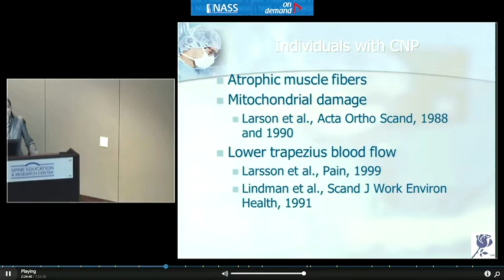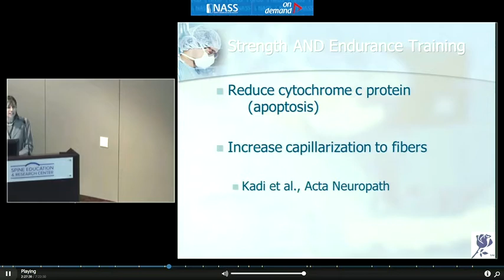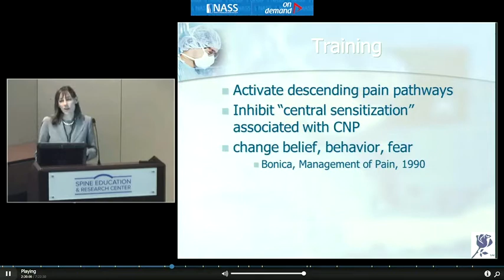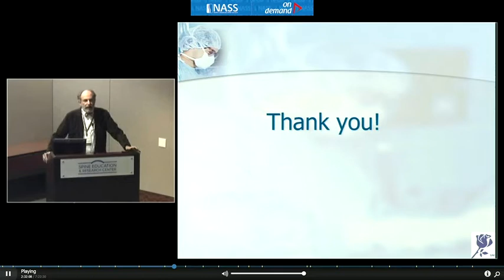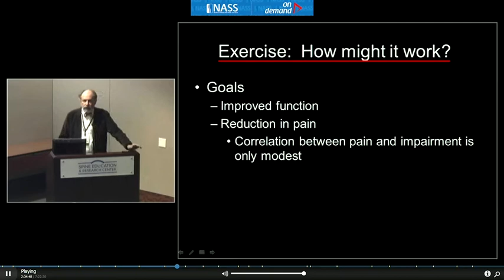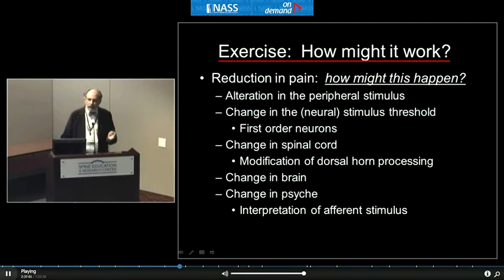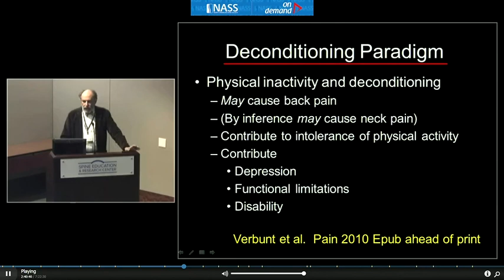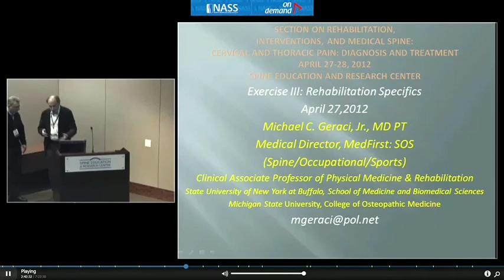How Might Exercise Be Important for Chronic Neck Pain?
Carol Hartigan, MD, Medical Director, Spine Center and Spine Rehabilitation Program at NEBH reviews exercise and chronic neck pain.